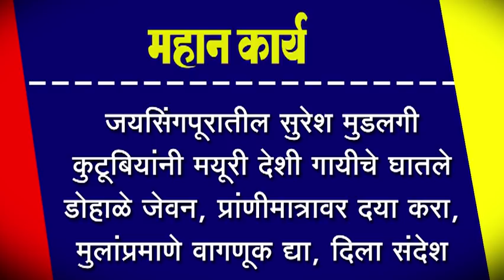जयसिंगपूरातील सुरेश मुडलगी कुटूबियांनी मयूरी देशी गायीचे घातले डोहाळे जेवन, प्रांणीमात्रावर दया करा